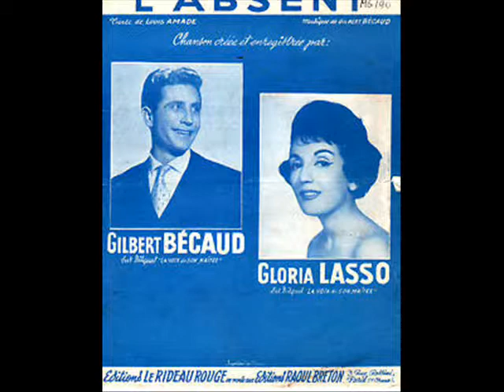Gloria Lasso L'ABSENT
L'enregistrement de vinyle originale. Musique de Gilbert Bécaud. Paroles de Louis Amade.